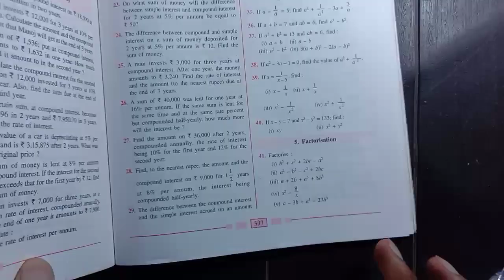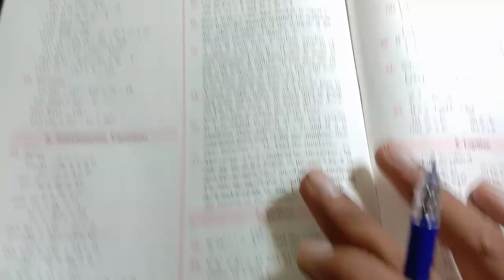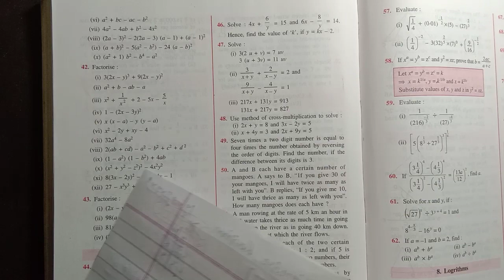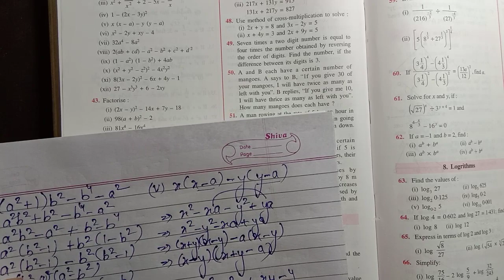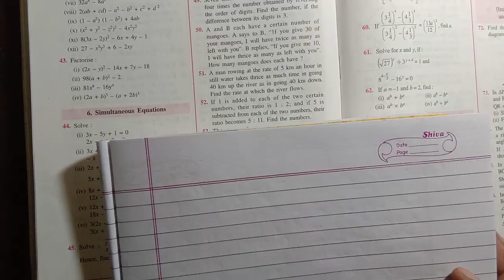Cl-9th icse ch-5(Factorisation) Stage-1 chapterwise revision of Selina book@Problems Beater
Ch-1(RATIONAL AND IRRATIONAL NUMBERS)

Chapter-2(Compound interest- without using formula)

Chapter-3(Compound interest- using formula)

Ch-4(Expansions)

Ch-5(Factorisation)

Ch-6(Simultaneous Equations)

Ch-8(Logarithms)

Ch-10(Isosceles Triangles)

Ch-14(Rectilinear Figures)

Ch-19(Mean and Median)

Ch-22(Trigonometrical Ratios)

Ch-24(Solution of Right Triangles)

Ch-25(Complementary Angles)

Ch-26(Co-ordinate Geometry)

For Class-10th

                 Ch-4(linear inequations)

                       Ch-6(Solving Problems)

                             Ch-9(Matrices)

                                Ch-10(A.P)